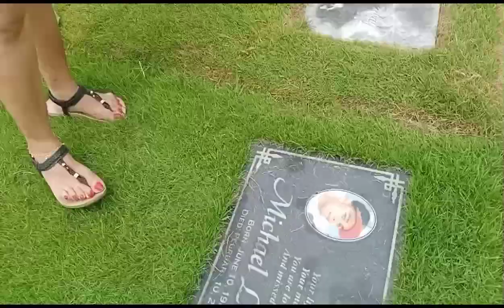HAPPY BIRTHDAY MAMA FROM MAMITA.